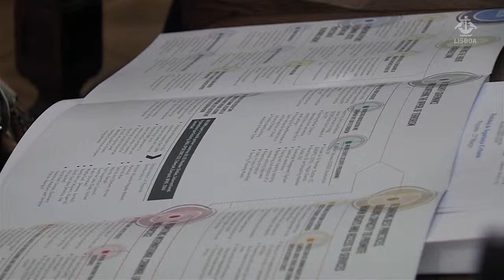Fórum de Segurança Urbana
O Fórum de Segurança Urbana juntou, dias 26 e 27 de março, em Lisboa, especialistas nacionais e internacionais ligados à polícia municipal.

Promovido pela Câmara de Lisboa, pela União das Cidades Capitais de Língua Portuguesa (UCCLA) e pelo Instituto Inter-regional de Pesquisas de Crime e Justiça (UNICRI), o Fórum, que decorreu em forma de workshop, pretendeu partilhar experiências e desenvolver a cooperação entre Lisboa e as capitais da Guiné-Bissau, Cabo Verde, São Tomé e Moçambique, na área da segurança e do policiamento municipal.